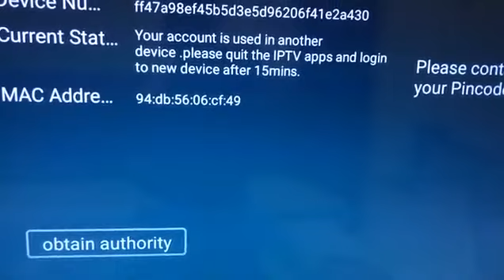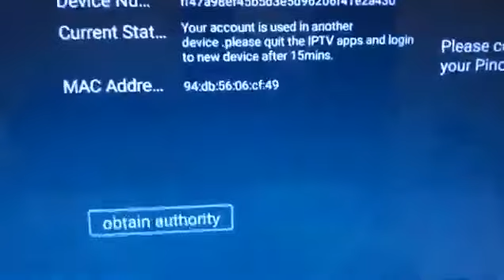EXPLAIN Masalah utk auto login logout syber ,sebab yang manjadi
BILA TERLALU cepat tukar antara dua device dengan guna satu id yand sama,,,
sila tunggu antara lebih dari 15 min dari berlaku kejadian ini belaku